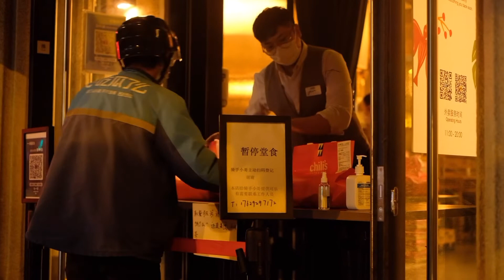May 21, 2022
The night before another round of shutdown in Shanghai